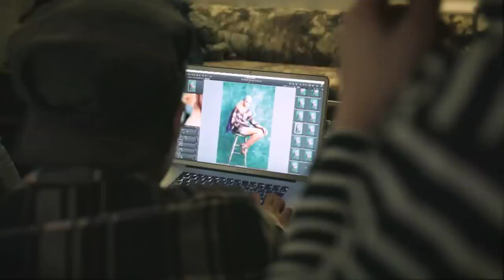PAPILLONNER - Inspire of Vintage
PAPILLONNER SPRING & SUMMER 2011 COLLECTION